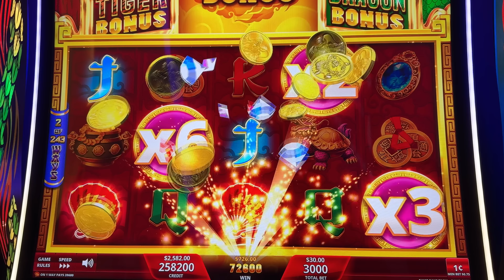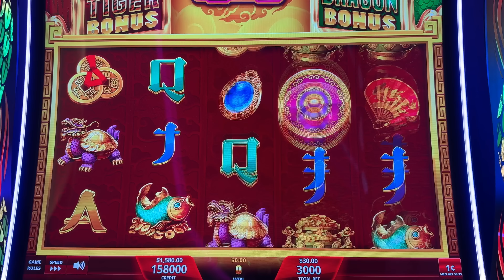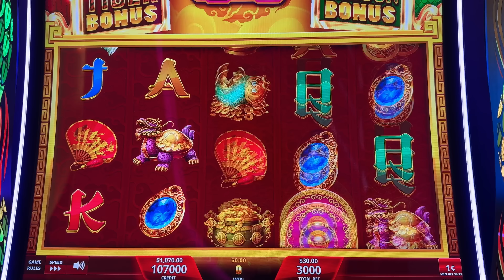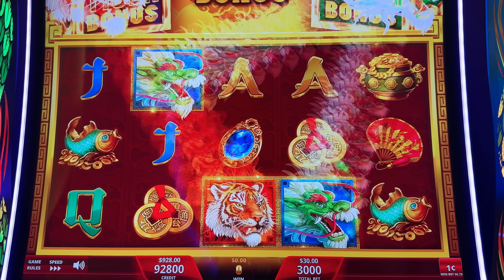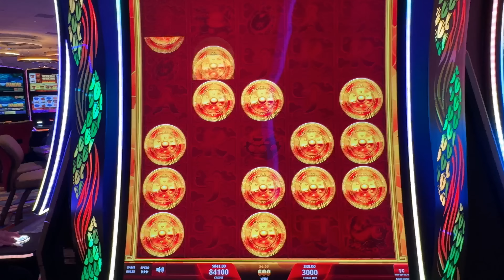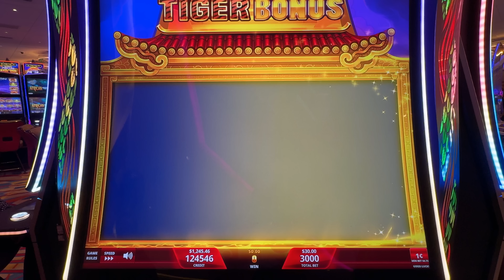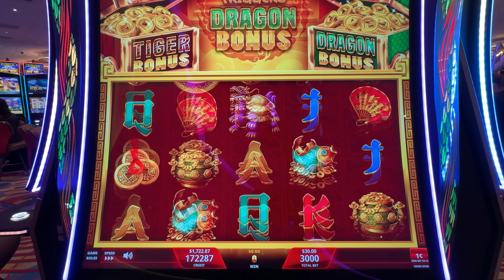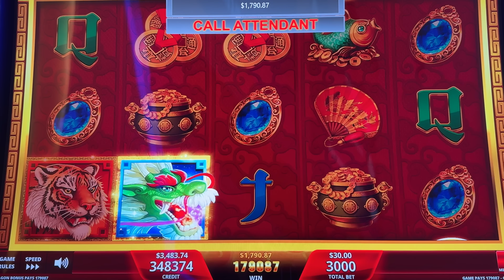ANYTHING CAN HAPPEN WHEN YOU MAX BET SLOTS!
Tiger and dragon High Limit Slots!